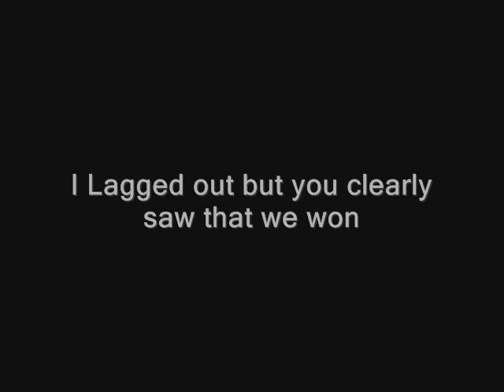[M]Malice vs [AV]Adversity Full-Out for Pure Clan Tournament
Also a fight with Divnity after the war at pure clan league.
IRC